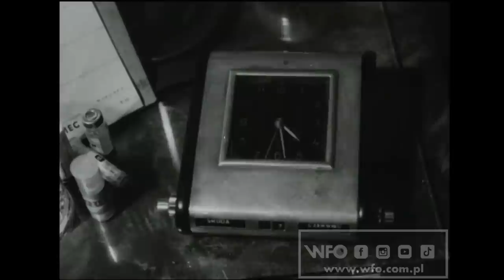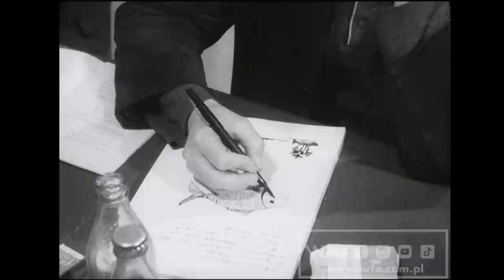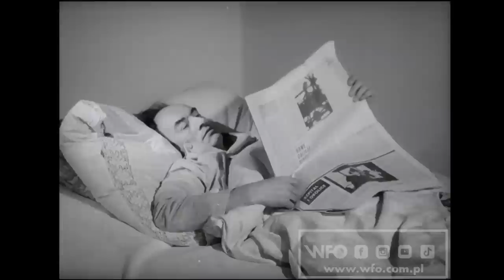"Jak co dzień" (1972) /CAŁY FILM/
Realizatorzy ukazują niewłaściwe wykorzystanie czasu wolnego od pracy.
Czarno-biały, 35 mm, 20 min

Reżyseria: Wiesław Drymer
Scenariusz: Wiesław Drymer
Zdjęcia: Tadeusz Nowak
Produkcja: Wytwórnia Filmów Oświatowych w Łodzi

Spot "WFO: Fabryka nieoczywistości":
Realizacja: Pola Włodarczyk
Dźwięk: Asia Szczęsnowicz
Muzyka: Konrad Krajewski